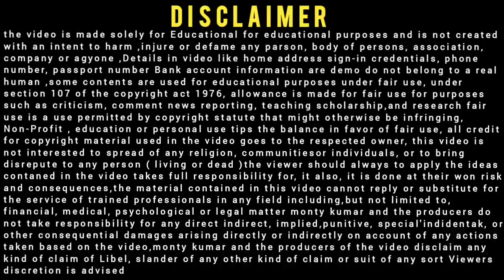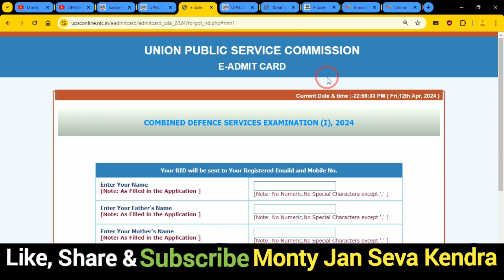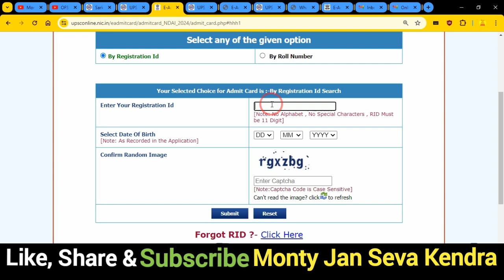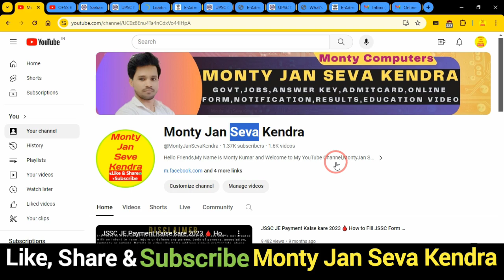UPSC CDS & NDA Admit Card 2024 Download Kaise Kare ✅ How to Download NDA 1 Admit Card Download Kare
In this Video we discu UPSC CDS & NDA Admit Card 2024 Download Kaise Kare,How to Download NDA 1 Admit Card Download Kare

Dosto,👉is video me Maine aapko UPSC CDS & NDA Admit Card 2024 Download Kaise Kare ke bare me jise dekhkar aap log is Bharti k bare me Puri jaankari step by step jaan payenge, i hope ye jaankari aapke liya faydemand rahegi so do watch full video

.Thnx. you.